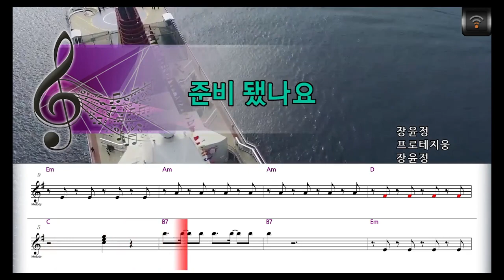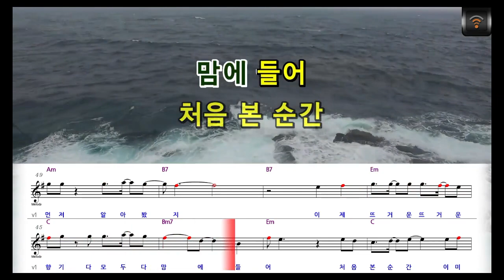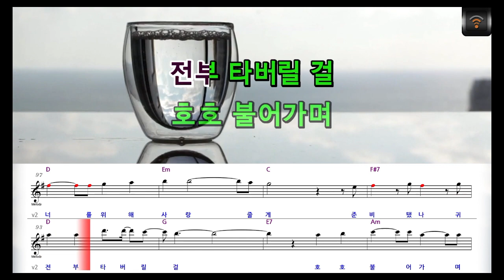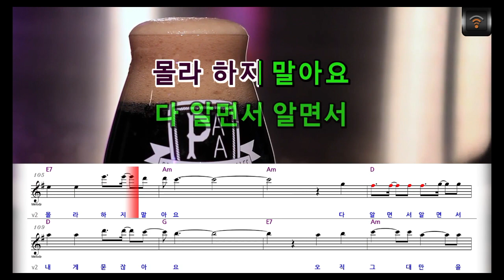[🎙노래방플리] 장윤정 🎶 준비됐나요 karaoke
🎼전체가사
이제 뜨거운 뜨거운
내 맘 어찌 받을래
너 녹다가 녹다가
전부 타버릴걸
호호 불어가며
너를 위해 사랑줄게
준비 됐나요
나의 사람아
꾹 참고
내 맘을 숨겨왔지
서투른
내 사랑 깨질까봐
너의 눈빛 또 말투
그 향기
다 모두 다 맘에 들어
처음 본 순간
이미 먼저 알아봤지
내 맘 어찌 받을래
너 녹다가 녹다가
전부 타버릴걸
호호 불어가며
준비 됐나요
나의 사람아

너의 눈빛 또 말투
그 향기
처음 본 순간
내 맘 어찌 받을래
너 녹다가 녹다가
전부 타버릴걸
호호 불어가며
준비 됐나
귀여운 나의 사람아
제발 몰라요 몰라요
몰라 하지말아요
다 알면서 알면서
내게 묻잖아요
오직 그대만을 위해
아껴왔던 사랑
당신 꺼에요
전부 줄게요
모두 다 받아줘요